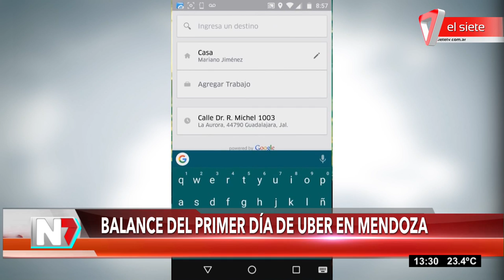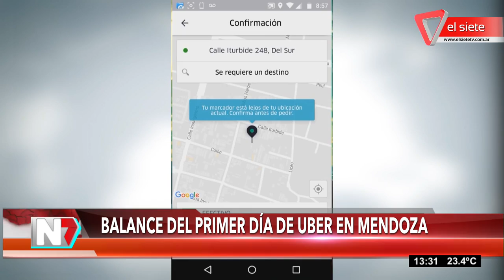Balance del primer dìa de UBER en Mendoza